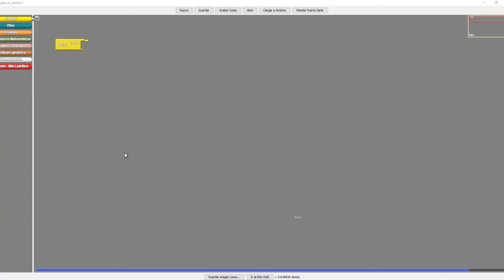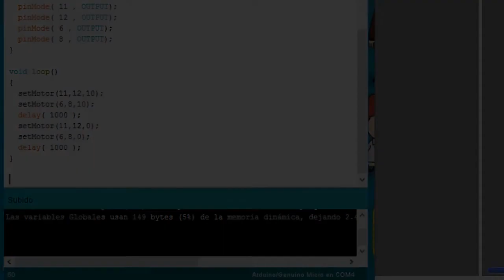Robótica para niños - Mis Ladrillos - Secuencia 6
Robótica para niños - Mis Ladrillos - Programar un emisor de luz (LED)